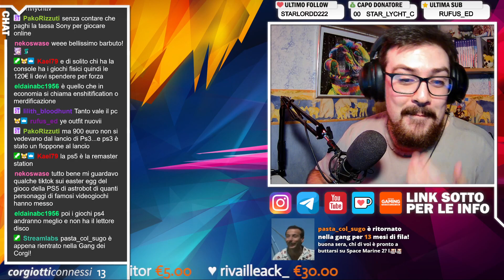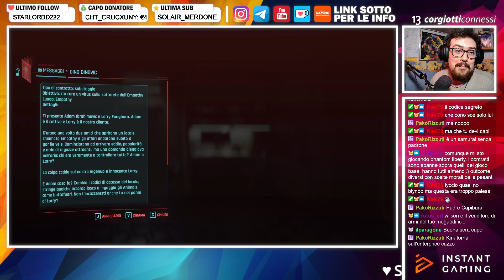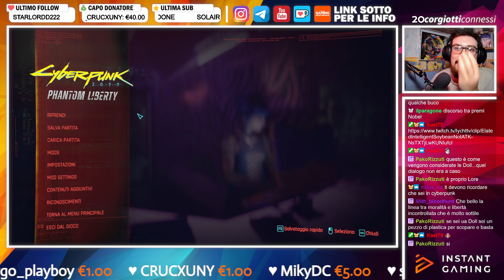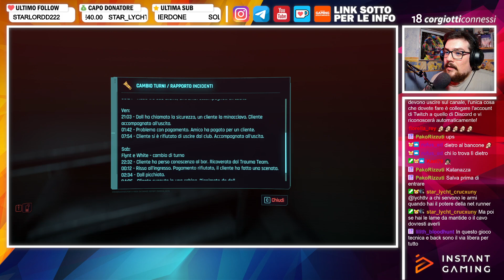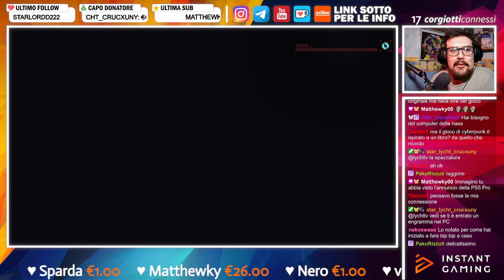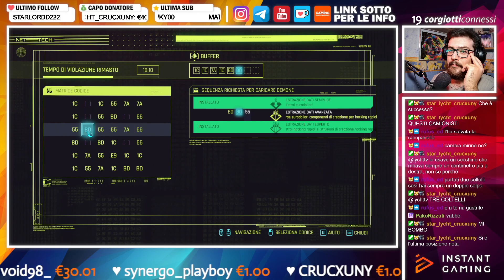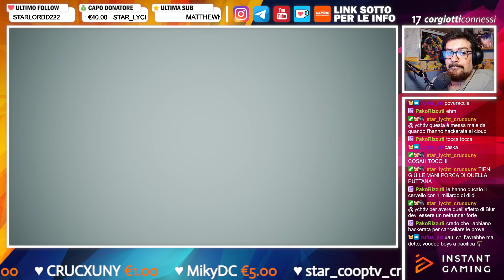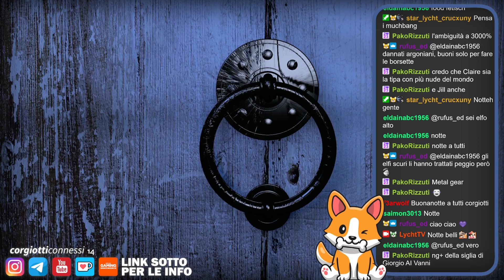🔴 Cyberpunk 2077 I Blind-Run, Role-Play & PC [5]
𝗖𝗔𝗣𝗜𝗧𝗢𝗟𝗜 𝗩𝗜𝗗𝗘𝗢:
❙ 00:00:00 - Intro
❙ 00:10:05 - Gameplay
❙ 03:19:25 - Outro & Reaction